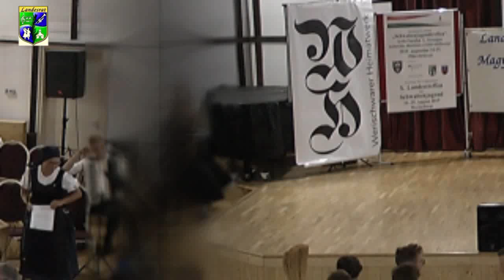X.SCHWABENJUGENDTREFFEN HEIMATWERK WERISCHWAR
X. Landestreffen der ungarndeutschen Schwabenjugend in Werischwar/Pilisvörösvár vom 24. bis zum 25. August 2019.
Das größte Schwabenjugendtreffen in Ungarn.
Das ”Heimatwerk” Werischwar mit der musikalischen Begleitung der „Bergländer Buam. Sie zeigten uns dann Tanzszenen, ausgeführt durch Mitglieder der Jugend und der Erwachsenengruppe